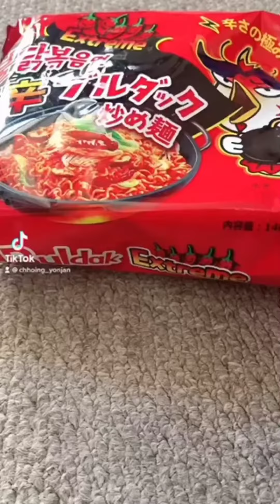extreme spicy current noodles /omg so spicy/ piro/ fire noodles